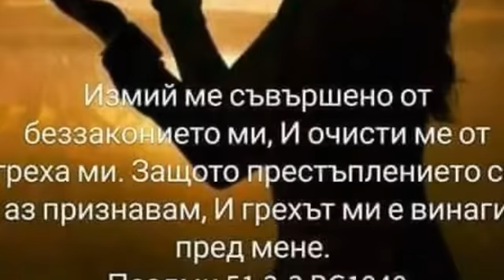💒NAİ NOVİTE HRİSTİANSKİ NABOJNİ PESNI